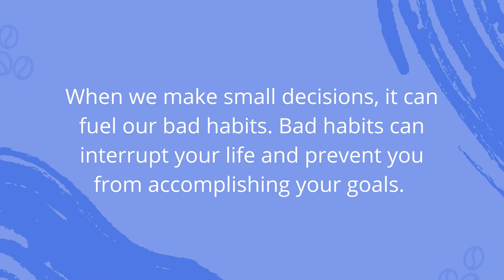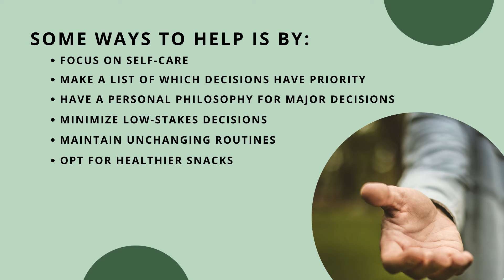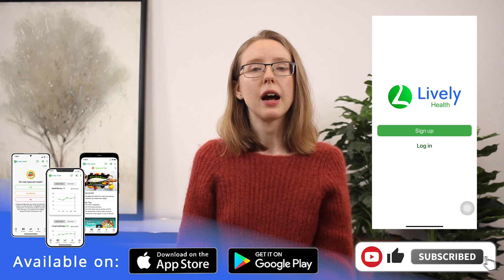Your Small Decisions Can Fuel Bad Habits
When we make small decisions, it can fuel our bad habits. Bad habits can interrupt your life and prevent you from accomplishing your goals. It can also jeopardize your health both mentally and physically which can lead to multiple chronic conditions. To learn more about no bad habits, download the Lively Habits App.

✍️ RESEARCH CITED:
How Habits help you Make Decisions:

Lively Habits App is an easy-to-use holistic health App designed to gradually change users’ lifestyle habits to lower the likelihood of getting chronic disease(s). Lively Health aims to help more people live a proactive life free of chronic conditions. Lively Health is a project of Joe & Emmy Liu Foundation, a 501(c)3 private operating foundation.

Written by: Joey Yee
Produced by: Joey Yee and Yumei Huang
Edited by: Joey Yee
Actor: Molly Cho